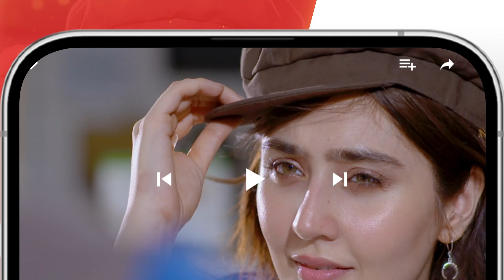Aage Ka Khel Dehkna Ab....!! faysalqureshi saharhashmi - Zulm - HUM TV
Writer: Rehana Aftab
Director: Ilyas Kashmiri
Producer: Momina Duraid Productions

CAST:
Faysal Qureshi
Sahar Hashmi
Shehzad Sheikh
Raeed Alam
Aamra Qazi
Saba Faisal
Adila Saleem
Tazeen Hussain
Hani Taha